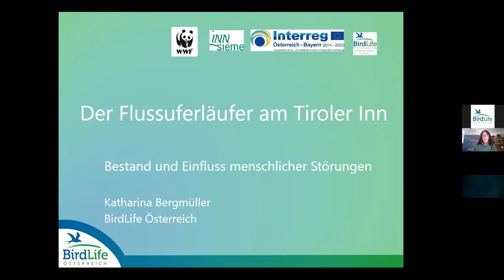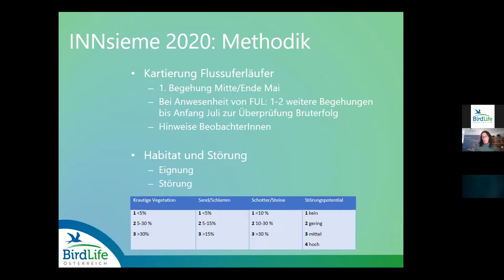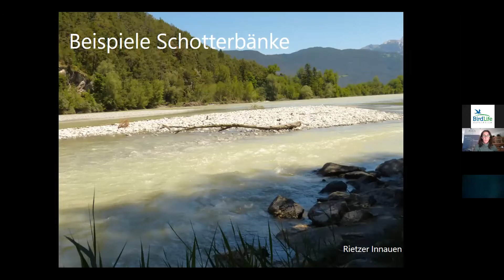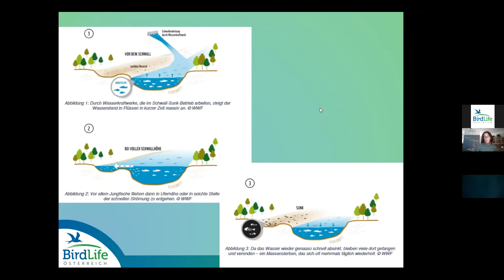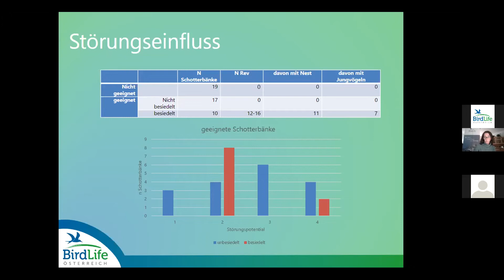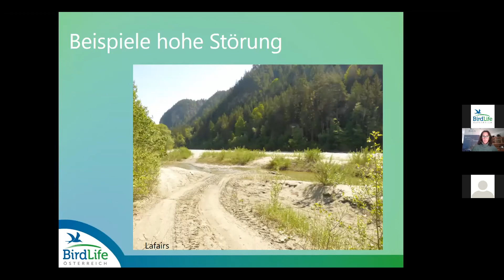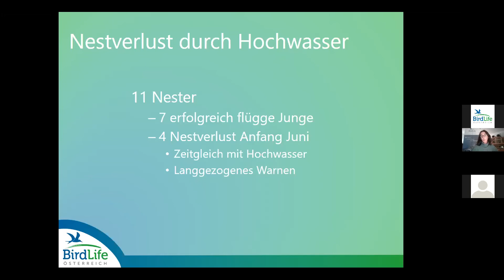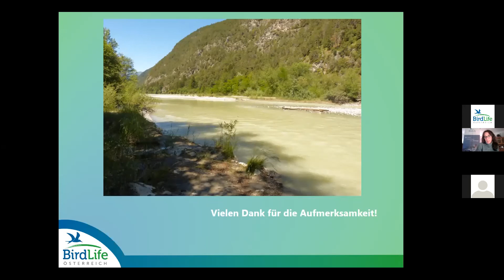Online-Vortrag: "Der Flussuferläufer am Tiroler Inn – Bestand und Einfluss menschlicher Störungen"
Dieser Online-Vortrag behandelt nicht nur die Tiroler Flussuferläuferpopulation am Inn, sondern auch den Einfluss von Störung auf Reviere und Bruterfolg. Ein Thema, das uns mit steigendem Freizeitaufkommen in den für Flussufer geeigneten Lebensräumen immer mehr beschäftigt.

Vortragende: Katharina Bergmüller (BirdLife Tirol)

Aufnahme, Di. 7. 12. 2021, 19.00 Uhr

Im Rahmen des Projekts INNsieme im Auftrag des @WWF Österreich, gefördert aus Mitteln der Europäischen Territorialen Zusammenarbeit (Interreg Österreich Bayern 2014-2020).